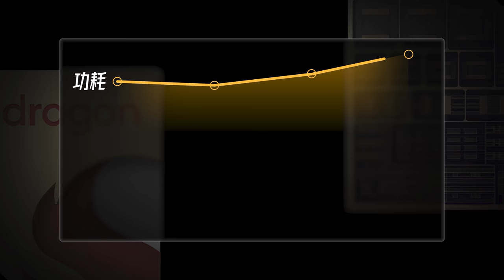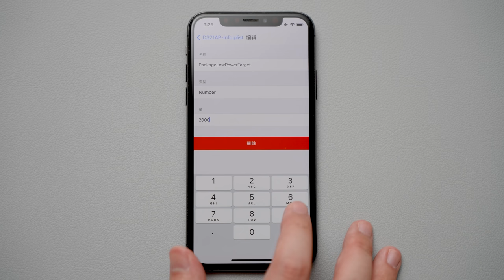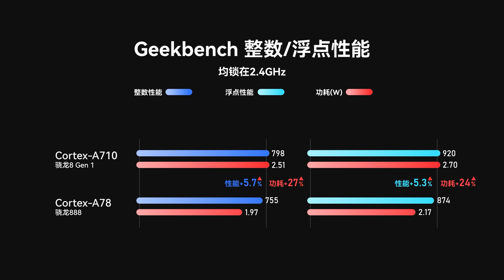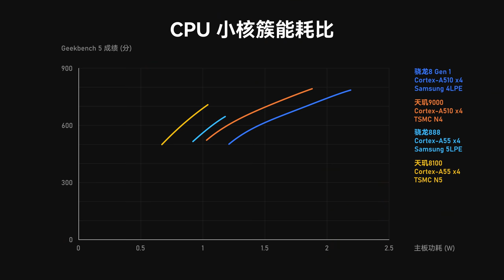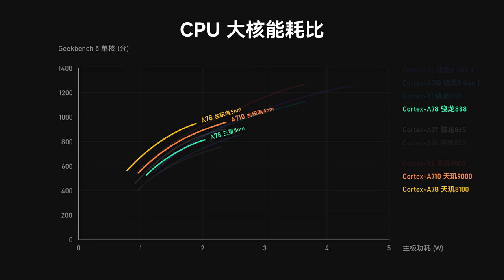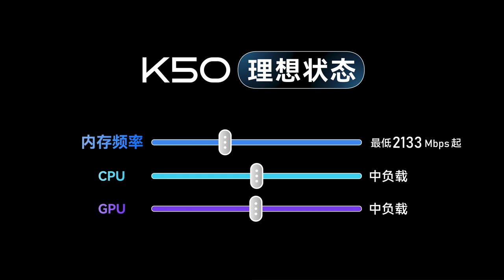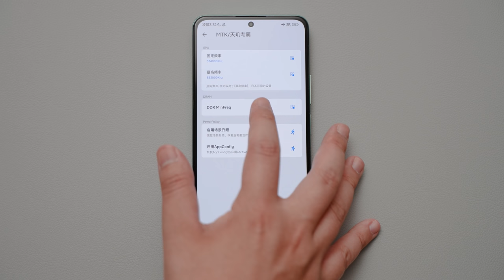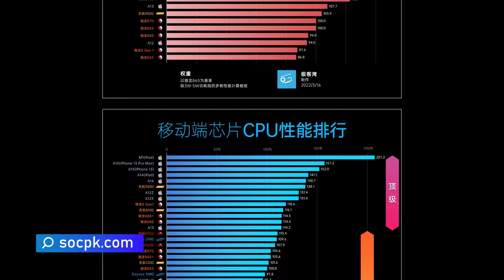深度揭秘手机芯片能效！到底谁功耗最高？为什么会翻车？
我们花了整整三个月时间，测试了上万组数据，绘制出了全网首个手机处理器的能效曲线！到底谁的功耗最高？谁的能效最强？高通到底有多拉胯？翻车的原因又是什么？安卓和苹果差距多大？联发科的表现又是怎么样？台积电领先三星到底多远？这些疑问，本期视频全部解答！